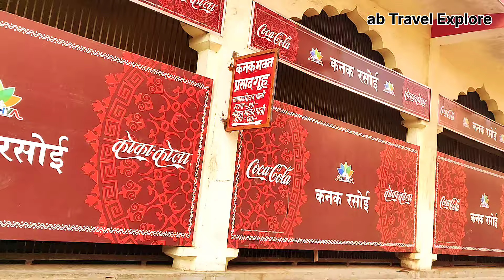अयोध्या में भक्तों का जनसैलाब उमड़ा | Ayodhya Tour | Ayodhya trip | Ayodhya vlog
About Video
ayodhya
ayodhya mandir
ayodhya live

ayodhya tour
ayodhya tour budget
ayodhya
ayodhya trip
ayodhya ram mandir tour
ayodhya tourist guide
ayodhya itinerary
ayodhya travel
places to visit in ayodhya
ayodhya vlog
ab travel explore
ayodhya vlog 2024
ayodhya tour 2024
ayodhya ram mandir live
ram mandir aarti pass